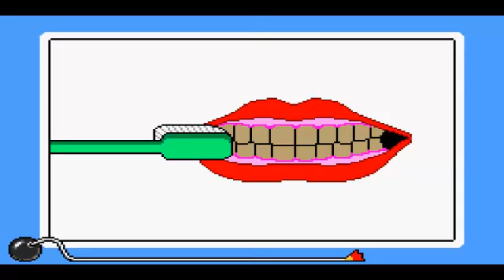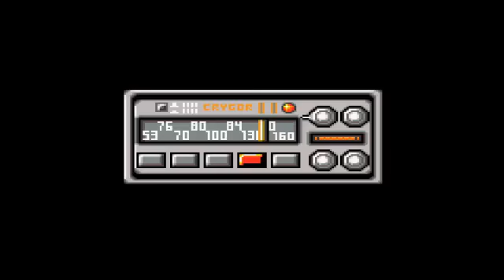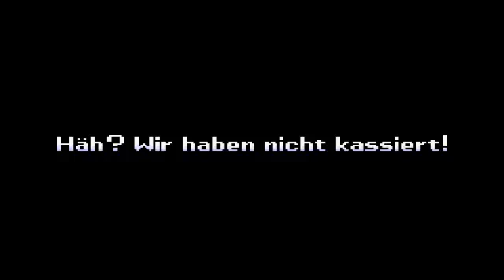Let's Play Wario Ware Inc [Half-BLIND] - Part 2 - Von Fahrzeugen und Affen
AFFE!